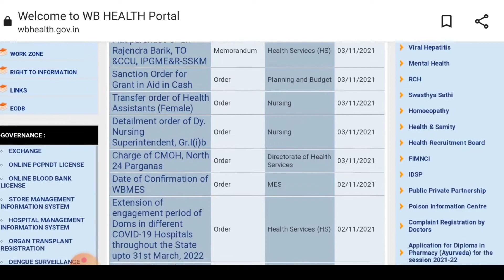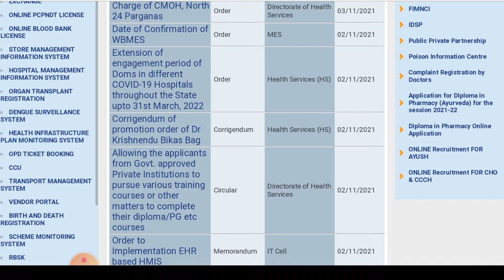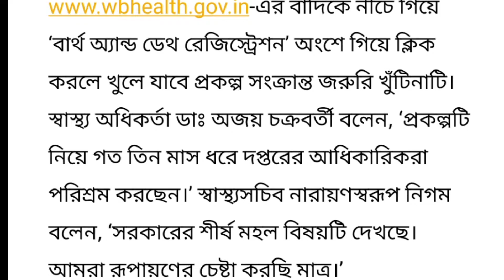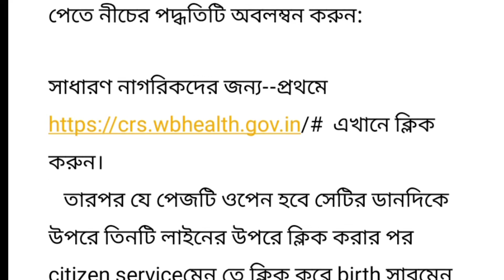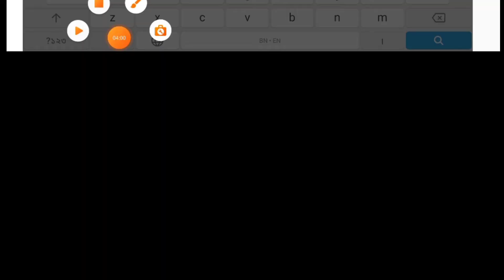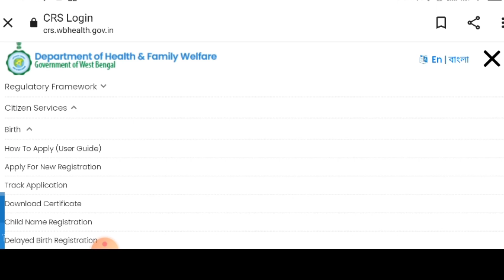How To Apply Online Birth Certificate In West Bengal|| Download Death Certificate Online West Bengal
How to apply and download birth and death Certificate online in west bengal you will learn in this video.From January, the general public will be able to download any official birth and death certificate of the state. Upon receipt of a certificate application from a government or private hospital, it will be notified via SMS on the mobile (the mobile number will be registered). Even if the certificate is made, it will be informed. It will be said, now you can download your certificate online. Not only that, the certificate can be downloaded more than once if necessary. That is, if you get lost, you don't have to knock on the doors of municipalities to get a copy. You will not even need to pay 100 rupees per copy. The state government has handed over the responsibility of all the work in this regard to the health department. The new portal 'State Registry Portal for Birth and Death' has been launched.

Topics Covered:
1. online birth certificate west bengal

2. duplicate birth certificate west bengal

3. digital birth certificate west bengal

4. how to download birth certificate west bengal

5. birth certificate form fill up west bengal

6. how to apply for birth certificate online west bengal

7. west Bengal online birth certificate download

8. death certificate west bengal

9. how to apply for death certificate in west bengal

10. online death certificate west bengal